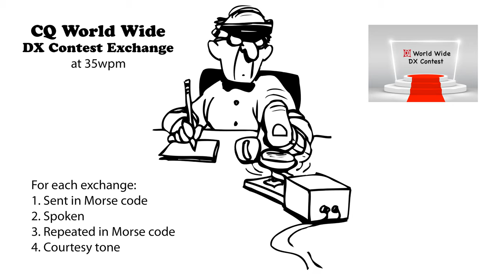CQ WW DX Contest Exchange 35wpm